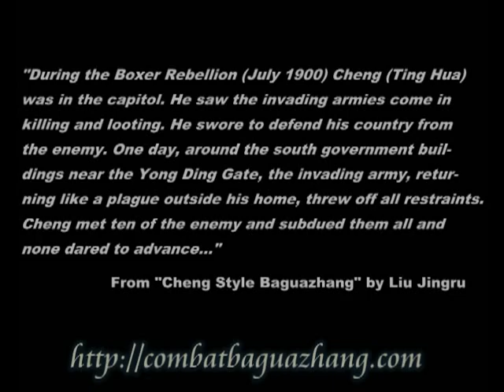Cheng Tinghua & Chinese Boxers Rebellion by Liu Jingru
Chinese Boxers Rebellion and Cheng Tinghua by Liu Jingru.
"Cheng met ten of the enemy and subdued them."
"Cheng Baguazhang" and his 7 DVDs.